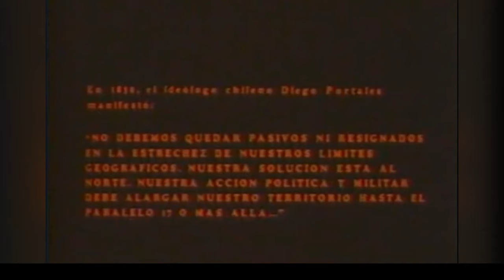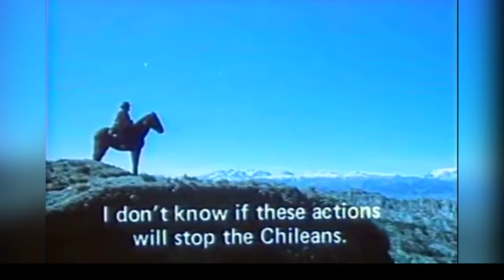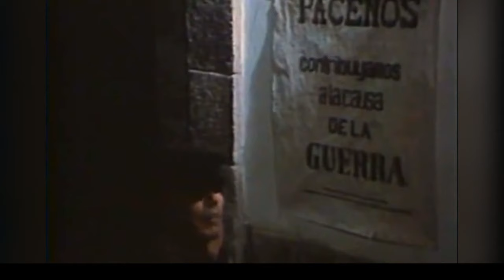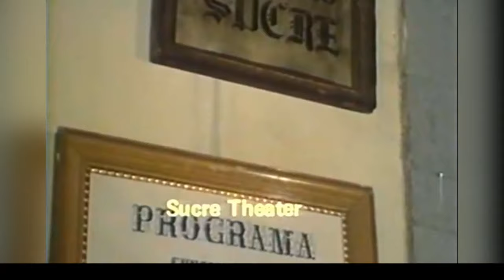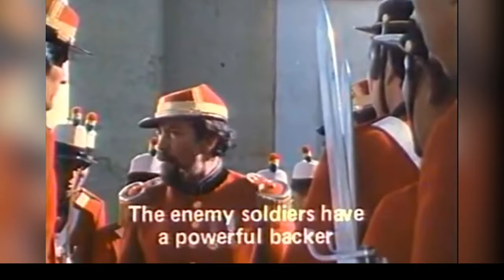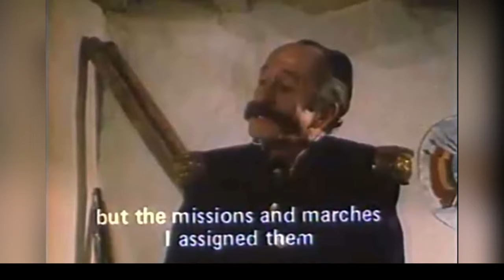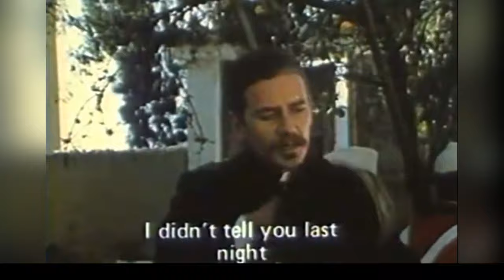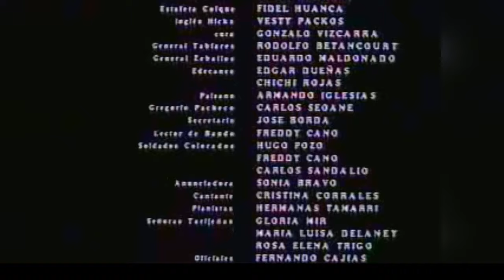Amargo Mar (1984) audio mejorado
Película boliviana "Amargo Mar" de 1984, dirigida por Antonio Eguino.
Se ha mejorado el audio eliminando parte de ruido ambiental.
Trata sobre la participación de Bolivia en la guerra del Pacífico 1879, e intenta explicar la actitud  de la oligarquía y los actos del presidente Hilarión Daza y de Narciso Campero, además se muestra el combate de El Tambillo, la única victoria boliviana (coronel Rufino Carrasco) frente a los chilenos.